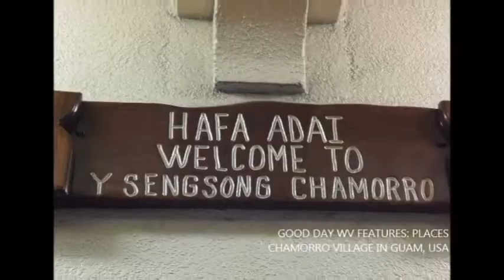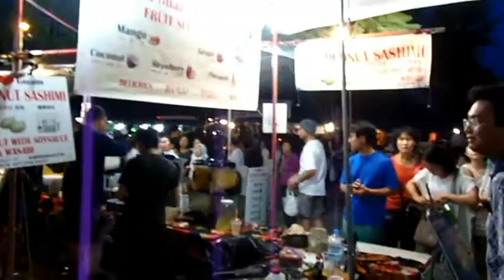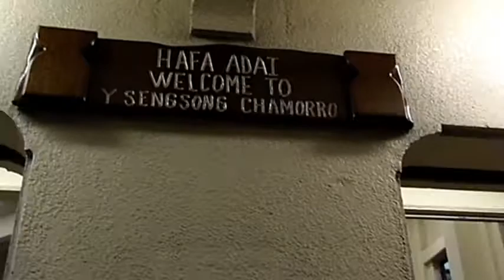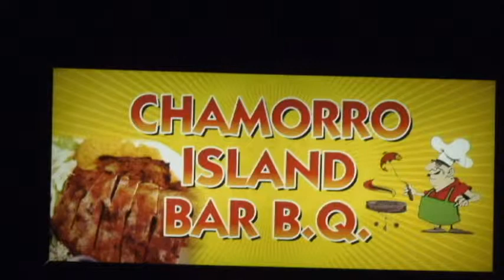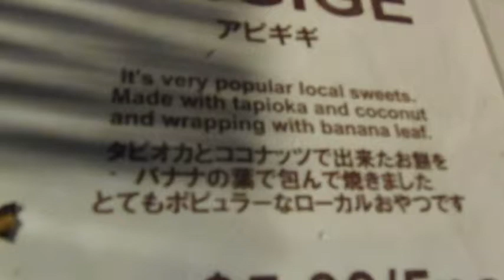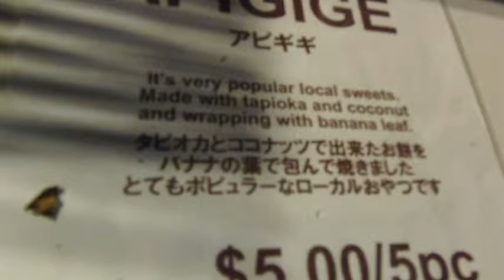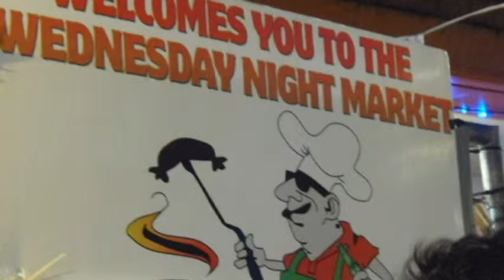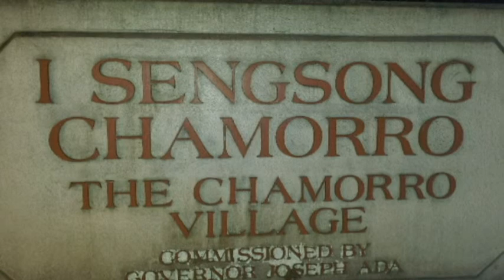GOOD DAY WV FEATURES CHAMORO VILLAGE - THIS WEEK PRESENTATION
JAN.14, 2015 WEDNESDAY